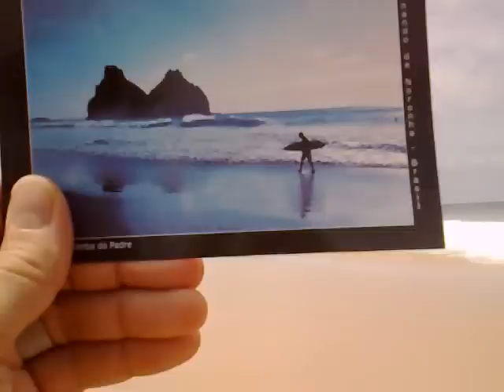Postcard [mobile version]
Mais um daqueles postcards. Um dos quase 80 que já tenho. Dessa vez em Fernando de Noronha.